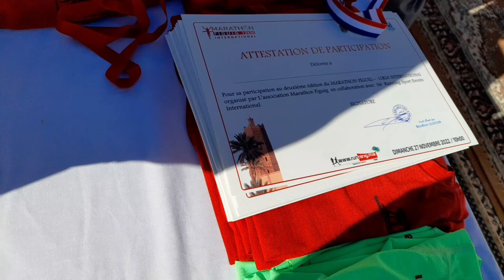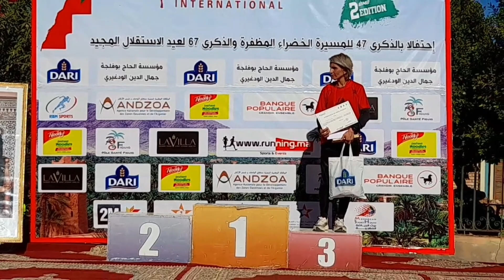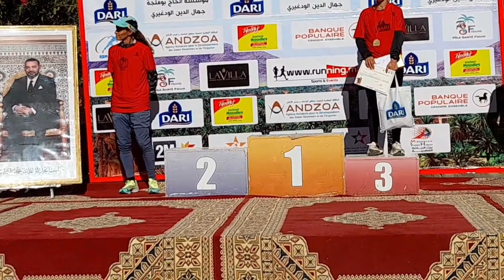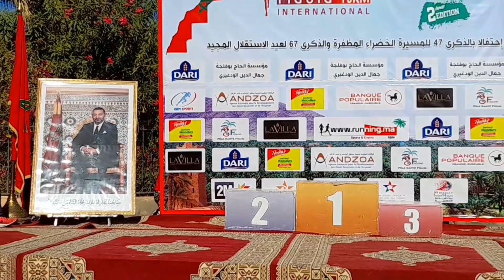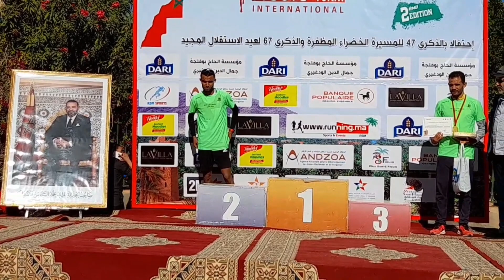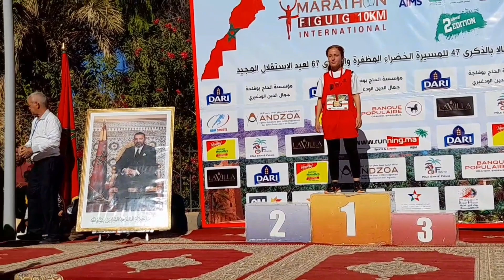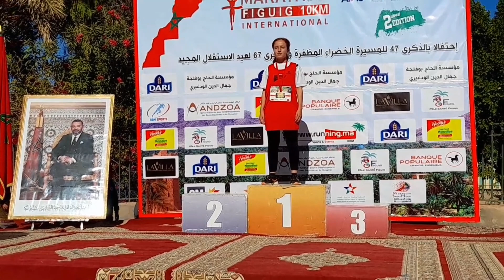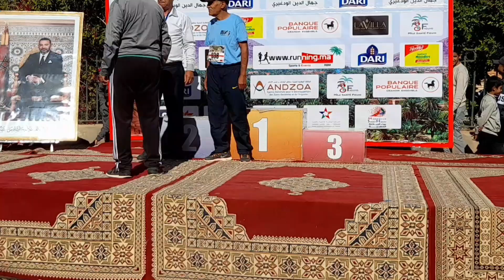توزيع الجوائز مراطون فجيج 2022 figuig #